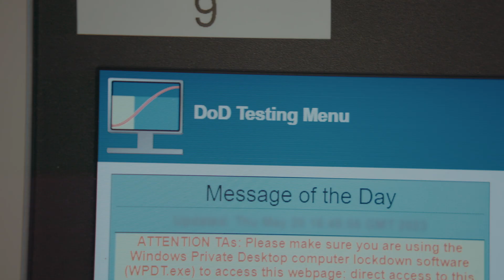MEPS: Choosing Your Future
One of the most important milestones at a Military Entrance Processing Station (MEPS) is working with a service branch liaison to determine your role. Watch as applicants and MEPS staff explain this pivotal moment.